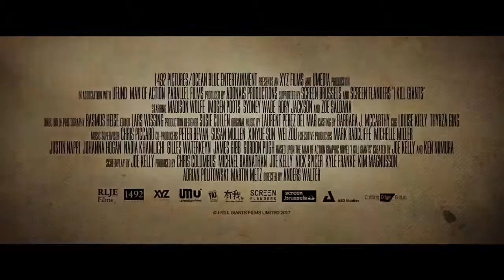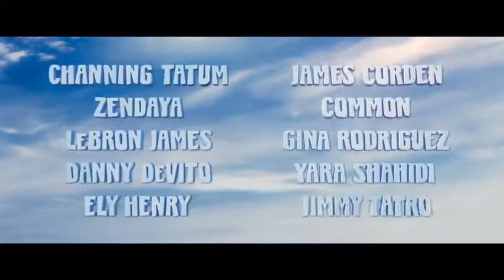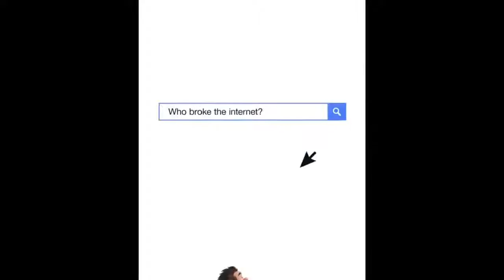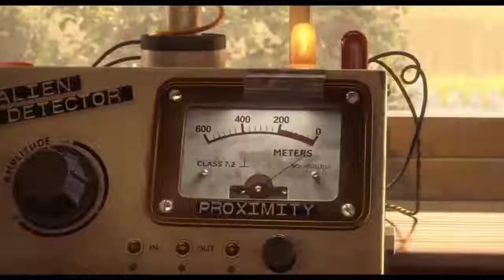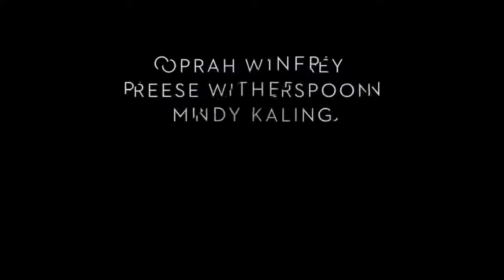Best Upcoming Kids & Family Movies 2018 HD